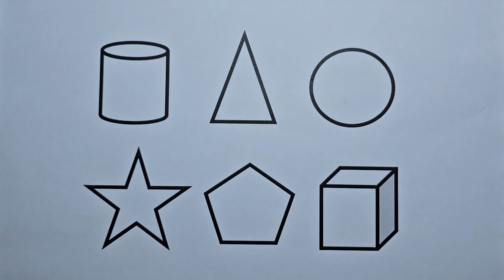Preschool Learning Videos Let's Learn Geometric Shapes in English | Tutorial Videos for Kids